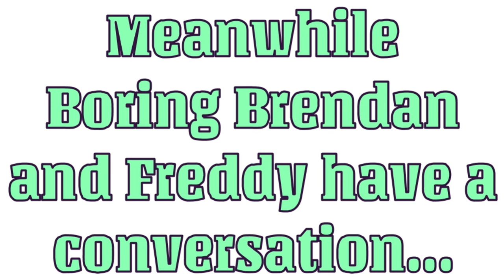2019 Festivities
It's my first animation of 2019! I will be doing a mini list of 2019 festivities in this video, enjoy! =)